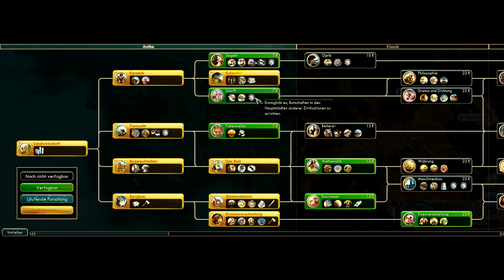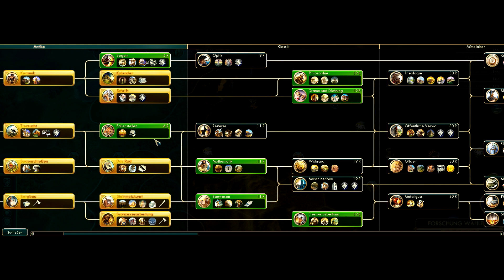Civilization V - England E02 - Let's Play [Deutsch]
Ein Civilization 5 Brave New World Gameplay kommentiert von Jessi in Deutsch.
Jeden Mo / Mi / Fr um 15 Uhr.

Beschreibung:

Civilization V ist ein rundenbasiertes Strategiespiel von Sid Meier.
Wähle eine von den vielen Nation und erforsche die verschiedenen Epochen der Geschichte. Verbünde dich mit deinen Gegnern oder vernichte sie. Überzeuge sie mit deiner Kultur oder deinem Glauben. Mit vielen verschiedenen Wegen zum Sieg und einer reichhaltigen Auswahl an Maps fühlt sich jedes Spiel wie neu an.

Wir spielen mit allen Erweiterungen:
Gods and Kings
Brave New World
Zusätzliche Maps

DerLanClan:

Wir kommen aus dem hohen Norden und Moin Moin gehört zu unser Alltagssprache. Unser Team besteht aus 3 leidenschaftlichen Gamern die sich schon aus ihrer Jugend kennen.

Mitch: Liebt Pixelgrafik und schwarzen Humor. Will Herrausforderung in Spielen (Schwierigkeit leicht oder niedriger) xD
Jowe: Spielt gerne Strategiespiele, Rollenspiele und sieht Norddeutsch als eigene Sprache an =)
Jessi: Mischt als Frau die Männer vom LanClan auf und sorgt für Ordnung in Spielen. Brütet die neue Gamergeneration aus. ;-)